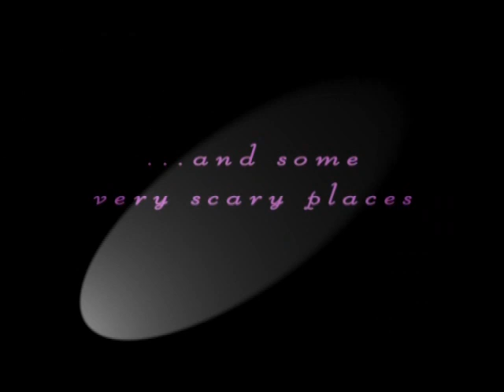Screaming Banshees Trailer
Yvette Fielding, Lesley Smith And Cath Howe in a campervan driving, ghost hunting spectacluar. It's going to be full of light hearted comedy capers with a dark edge. Coming soon to The Paranormal Channel, Sky 212.